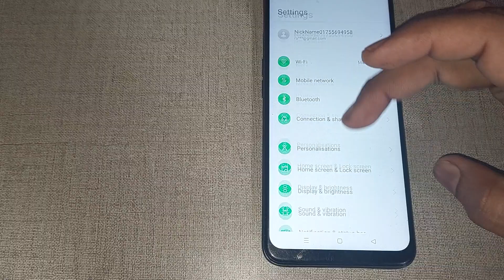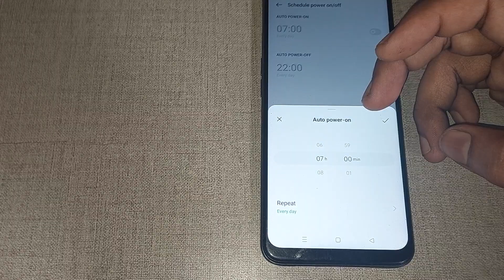oppo reno schedule power on off setting, how to use schedule power on off in oppo reno